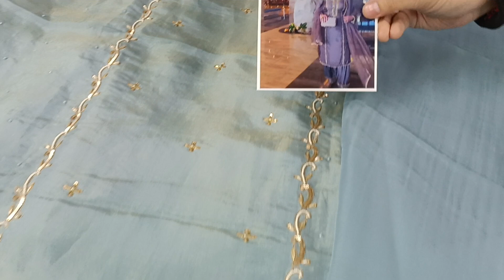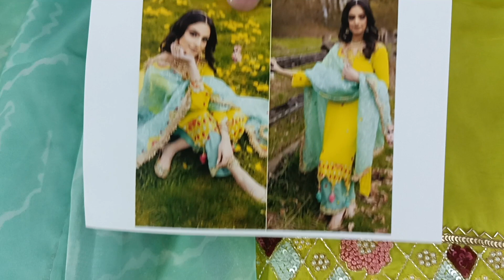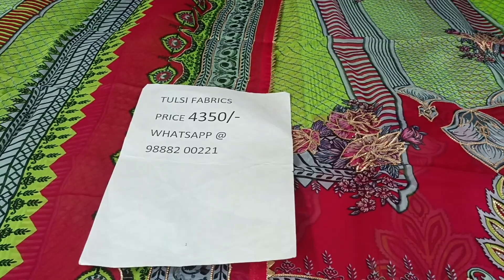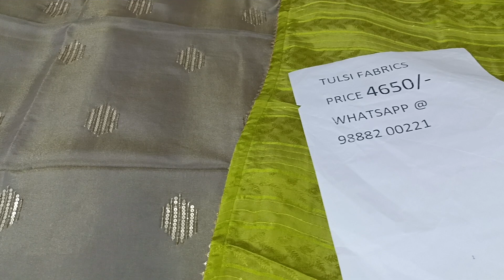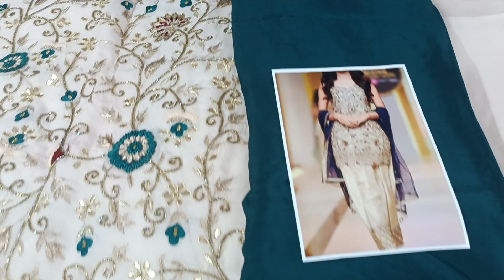January 18, 2023 # New Partywear collection Grab now 9888200221….